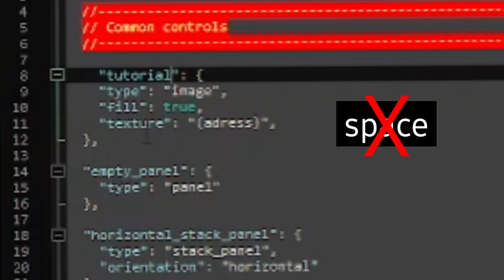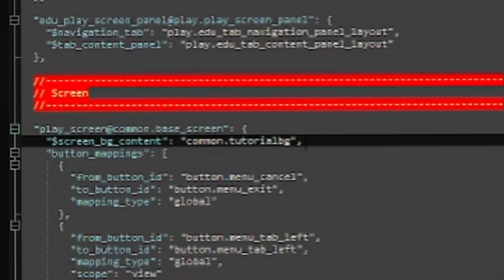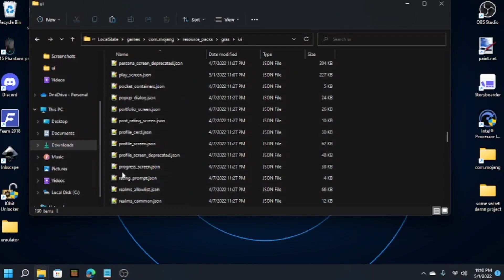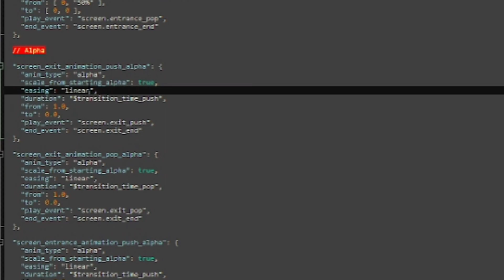How to make CUSTOM Background using UI_COMMON | MCBE Pack Tutorial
Hello Minecrafters & Dirtyminers! ❤️💙

in the previous video, I posted my latest pack SIBS, it's basically a pack that will cover your boring panorama with some bunch of cool pictures.

So in this Video I'm Going to show you how to cover panorama with a still image (basically how I made the pack). This tutorial will guide you how to make panorama replaced by a still image, useful for enhancing your pack, or making client, or idk . . .

I've already post tutorial about this before, but it was a Total SCAM!!! -_-
I'm really sorry for people who got scammed by that video. I deleted that video and make non-scam version of it so no more victims👍

NOTE : please don't ask about how to add still image in create world upshell screen and create world screen. I obviously don't know how to do it ._.

haha coding go brrrrr :

"(element)": {
"type": "image",
"fill": true,
"texture": "(address)"

"$screen_bg_content": "",

My (NEW) mc skin:
-|SOCIAL|-
Xbox : DiamondMiner820
(my laptop mic is broken so I can't vc with you)
Cooper Cannell - The plan's working

Wii shop

Yung Logos - No doubt

0:00 Intro
0:24 Setting up the code
1:16 Putting the code into a Minecraft screen
2:29 Glitch Fix
3:21 Result & Outro